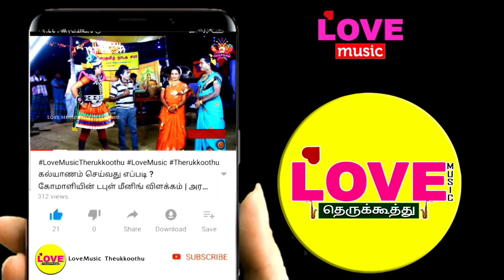சின்ன அர்ஜுனன் சண்டை (விறுவிறுப்பான இறுதிபாகம்) பாண்டவர்களுக்கு நாடு கிடைத்ததா? இல்லையா? | LoveMusic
அங்காளம்மன் நாடகசபா
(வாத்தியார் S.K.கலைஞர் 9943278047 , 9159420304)